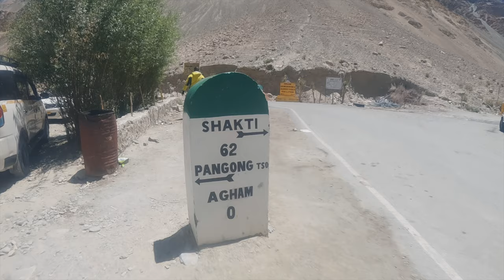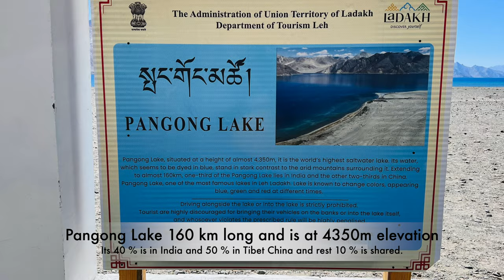Nubra Valley to Pangong Lake | LADAKH ROAD TRIP 2022 |EP 06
Welcome Back Everyone!! .This video is  Ep.06 of our LADAKH ROAD TRIP 2022 SERIES . In this video we will be exploring from Nubra Valley to Pangong Lake.

Timeline :
00:00 Intro
01:20.Camp Vista Hunder
02:53 Starting from Hunder
04:55 Agham
07:53 Dangerous Road
08:51 First Water Crossing
09:36 Shyok River Crossing
10:32 Bike Stuck in crossing
11:02 Towards Durbuk
13:10 Himalayan Marmot
14:22 One more water crossing
15:10 First View of Pangong lake
15:56 Driving with Pangong lake

My Vlogging setup:

GoPro Hero 10

Stabilizers and Tripod

My Phone

Go Pro Tripod

ladakhtrip indianyoutuber bikeride ladakh travelne!! .This video is continuation of Ep.05 of our LADAKH ROAD TRIP 2022 SERIES . In this video we will be exploring KHARDUNG LA PASS AND NUBRA VALLEY.

My Vlogging setup:

GoPro Hero 10

Stabilizers and Tripod

My Phone

Go Pro Tripod